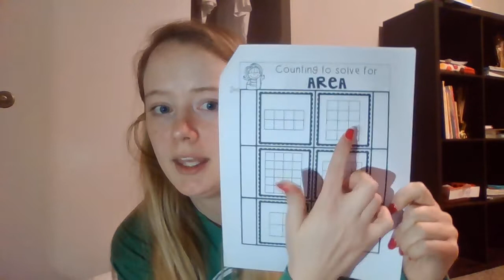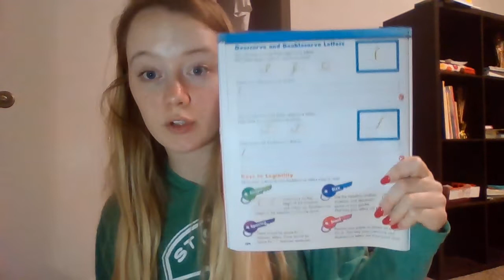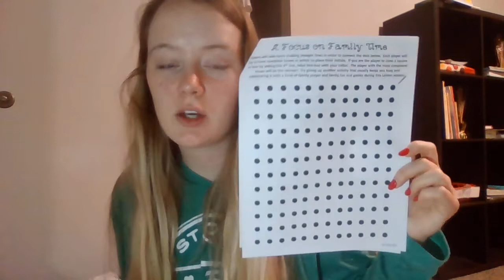Morning Message: March 31